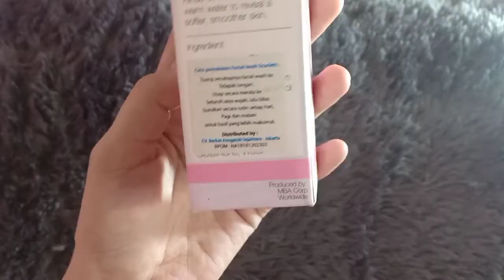REVIEW SCARLETT WHITENING FACIAL WASH | AMPUN BAGUS BGT 😲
Hello guys 👋

Video kali ini aku merivew scarlett whitening facial wash . Aku uda pakai selama 14 hari dan hasilnya membuat wajah aku cerah , pori2 tersamarkan, mengontrol minyak berlebih dan melembapkan wajah . Bagus bgt kan guys . Uda free SLS juga cocok untuk kulit sensitif .

Link toko 🤑